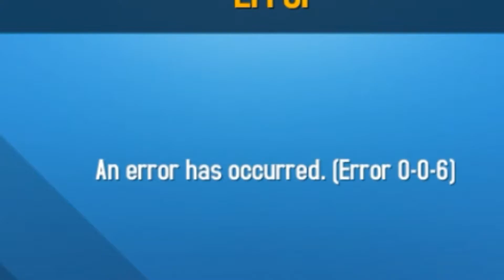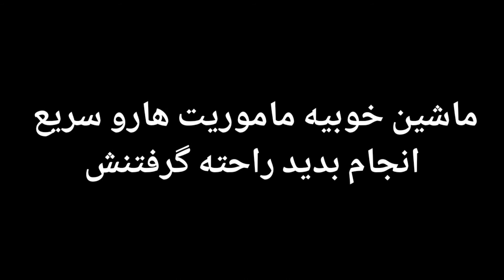FREE CAR FESTIVAL!Asphalt 8 Test car Automobili Pininfarina Battista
اگه از این ویدیو خوشتون اومد چنل ما را ساب و لایک کنید و دوست داشتید کامنت هم بزارید.

Thumnail: Photo editor

Part of Gameloft’s Asphalt franchise, Asphalt 8 has 300+ licensed cars and motorbikes action-packed races, 75+ tracks, and both online and offline mode. This arcade car racing title offers single and multiplayer racing modes.

Jump into the car and get engaged in this racing experience. Discover scenarios and landscapes, from the Nevada Desert to Tokyo streets. Compete with other racers, take part in different challenges and limited-time events. Get your car ready and drift on the asphalt.

Licensed luxury cars and motorcycles

In Asphalt 8, you can have a fast-racing experience with over 300 high-performing cars and bikes ready to drive, drift and put to the test on the asphalt. Luxury models from top licensed car manufacturers, like Lamborghini, Bugatti, Porsche and many more, including a wide selection of racing motorbikes. Stand out from other racers, customize and design race cars and motorcycles. Collect high-end vehicles, Special Edition cars and drift while exploring different worlds and scenarios.

Customize Racer Avatars

Create your own customizable Racer Avatar! Mix-and-match clothes & accessories, choose the one which fits your car and let your unique racing style shine!

Get Airborne with Asphalt 8
Hit the ramps and take the race beyond the limits of physics as you jump out of gravity and into the sky with your car or bike. Perform barrel rolls and wild 360° jumps competing against other racers or in single-player mode. Maneuver through the air while pulling off stunts in your car or motorcycle to maximize your speed.
Control customization where you can rearrange your on-screen icons and controls. You decide which way of playing the game suits you to win every race!

Endless stream of content for fast racers
Experience the full Asphalt 8 game, with extra content being updated frequently. Upgrade your cars and increase your racing performance!
Play different seasons, live events & don’t forget to check lots of other modes for a fresh twist on racing. Win top prizes in the Limited-Time Cups, including early access to some of the latest cars or motorbikes in the game.

Multiplayer and single racing experience
Choose your car and gear up for simultaneous multiplayer action in World Series. Race against other players to score points and unlock prizes in limited-time Racing Events. Defeat your opponents, hold your positions & enjoy your pulse-pounding race!